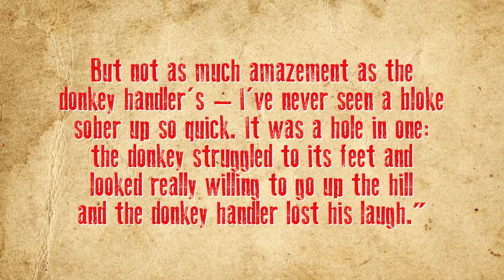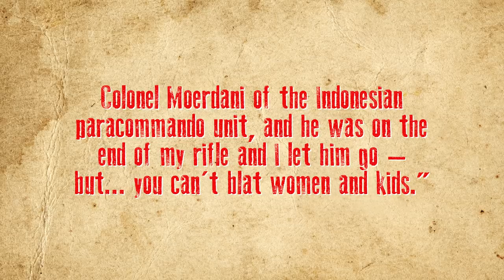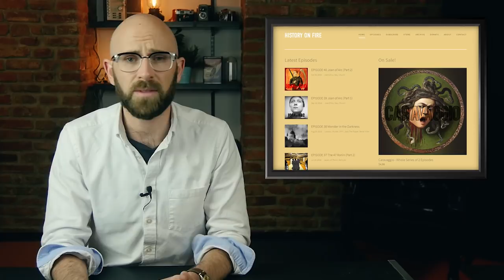Badass: The Legend of Lofty Large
More from TodayIFoundOut:

Why Don't Fire Hydrants Freeze and Burst During Winter?

In this video:

The British Special Air Service, better known simply as the SAS has one of the toughest and most unforgiving selection processes of any military unit on Earth. With a washout rate of around 95%, depending on which source you consult, there are only a handful of individuals who can claim to have completed this fiendishly difficult course, and only one who can claim to have done it twice-once with a broken ankle. This is the story of Donald Large.